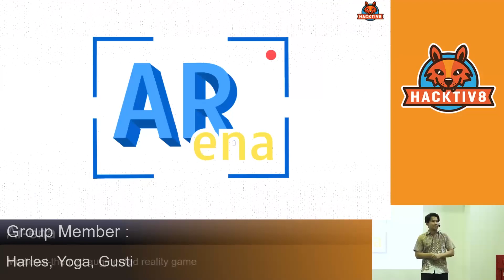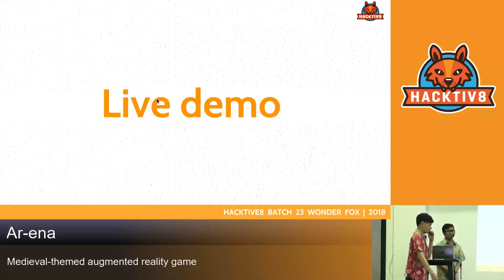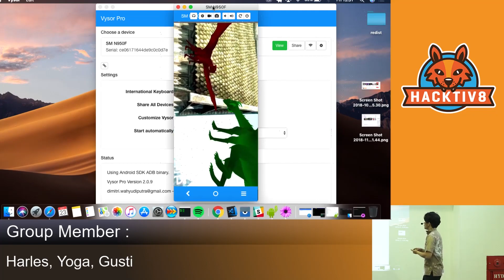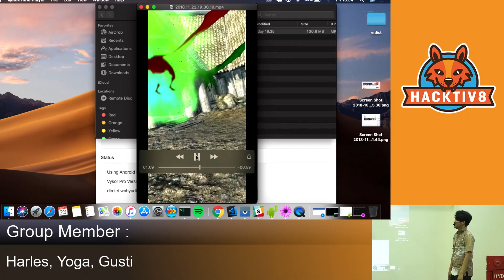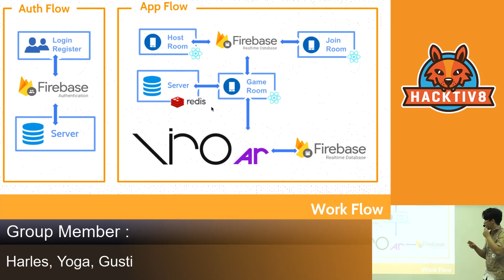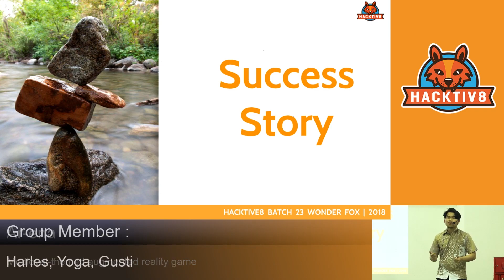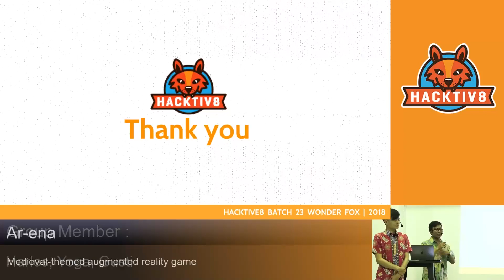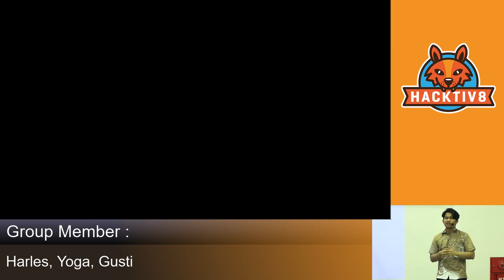Final Project Batch 23: ARena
ARena is an online  medieval-themed augmented reality mobile game where users can immerse themselves into a magical portal and heroes that they chose will fight against each other to win the battle.

Group members:
Payoga Putra
Harles Bayu Anggara
Gusti Andryean Budiman